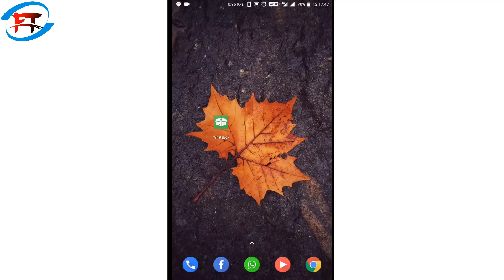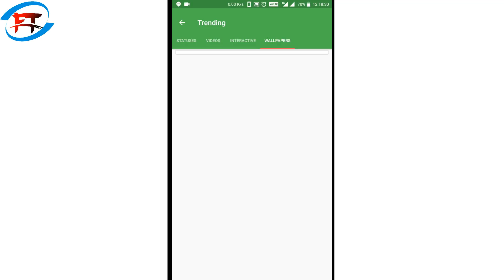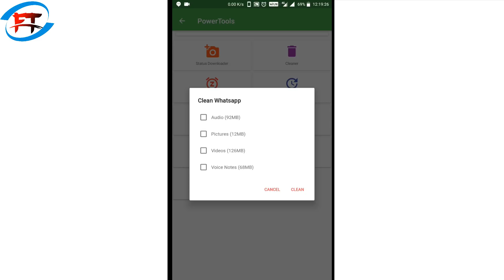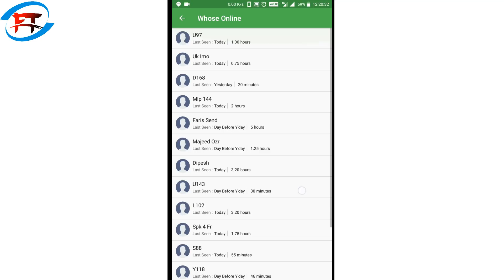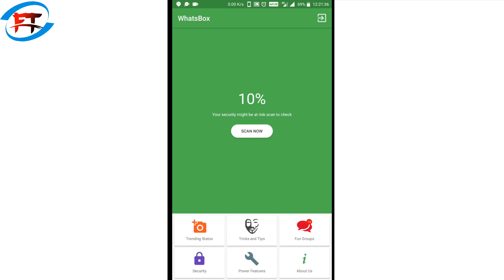WhatsApp ലെ 10 പുതിയ ട്രിക്ക്‌സ് | 10 WhatsApp Hidden Features | WhatsApp Tricks 2018 | Android Tips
WhatsApp ലെ 10 പുതിയ ട്രിക്ക്‌സ് |
10 WhatsApp Hidden Features |
WhatsApp Tricks 2018 |
Android Tips

ഇവിടെ സന്ദർശിക്കുക.